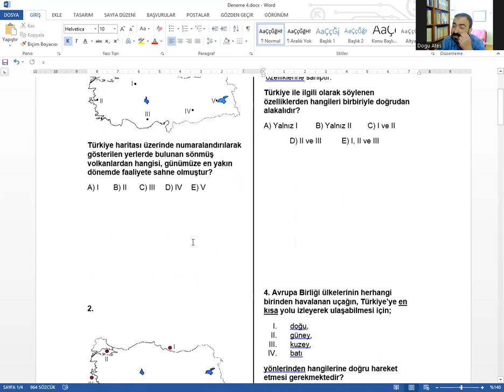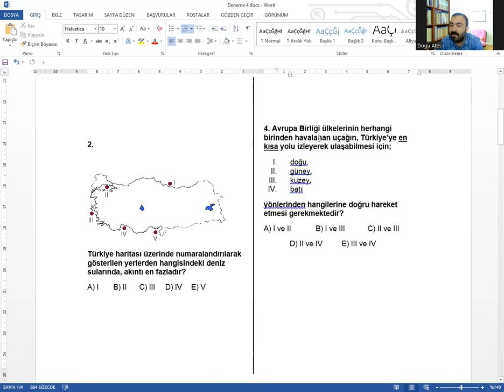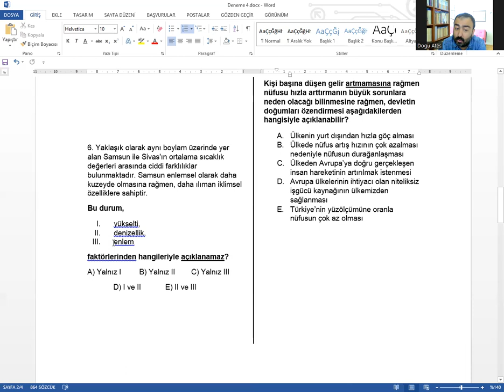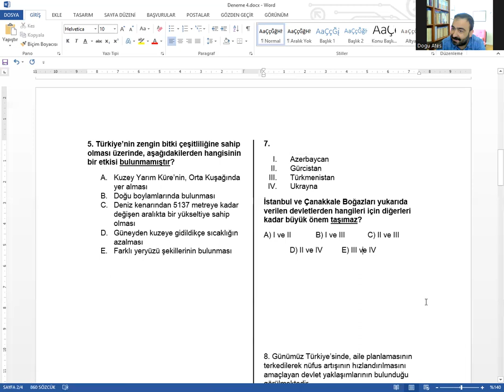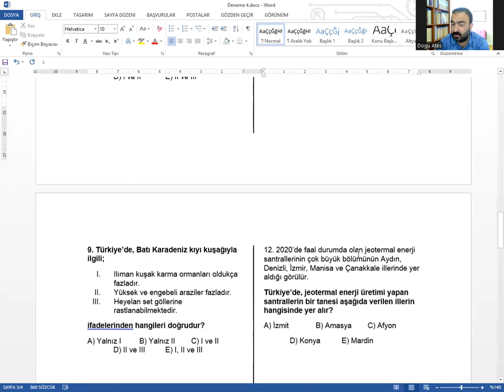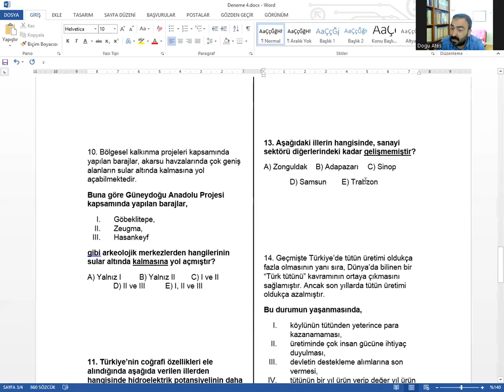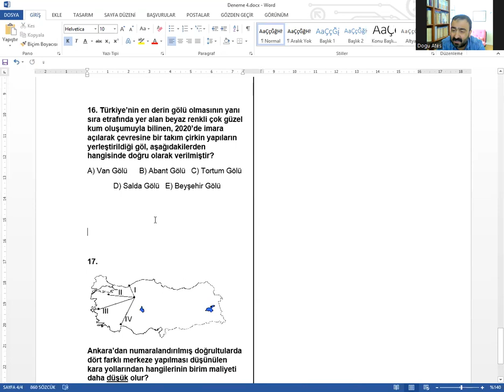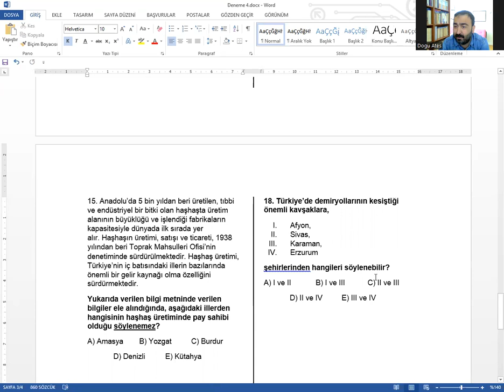2023 KPSS - Coğrafya'dan Sınava Kadar Her Gün Muhteşem Bir Deneme Sınavı! - 3 | Doğu Ateş